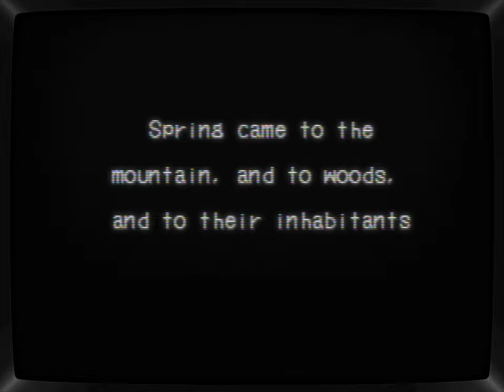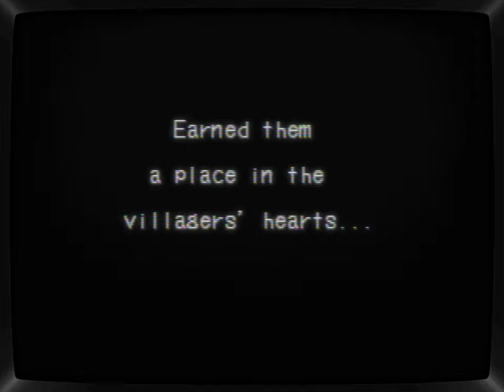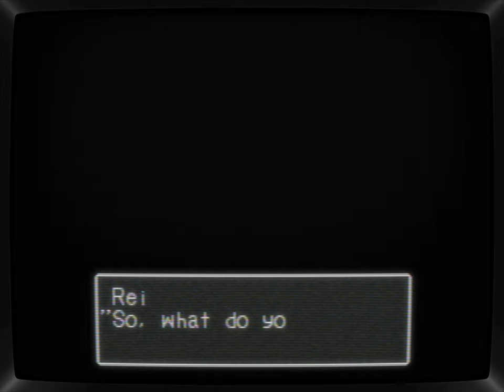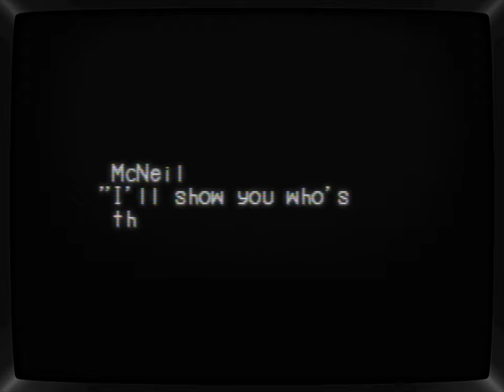Breath of Fire III | 02 - McNeil Manor | CRT Shader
Breath of Fire III (ブレス オブ ファイア スリー   or Buresu Obu Faia Surī ) is a classic role-playing game (RPG) developed by Capcom and originally released for the PlayStation 1 in 1997. It is the third installment in the Breath of Fire series and follows the journey of Ryu, a boy with the ability to transform into a dragon. The game features turn-based combat, a deep narrative, and hand-drawn 2D environments blended with 3D elements. It was developed by Capcom Production Studio 3.
- CHAPTERS -
00:00:00 - intro
00:00:27 - And so, Spring Came
00:19:20 - The Silver Knife
01:04:19 - Resident McNeil